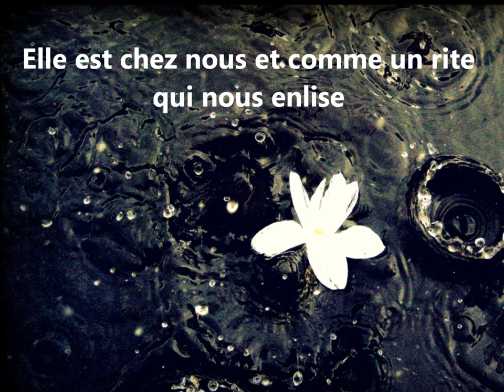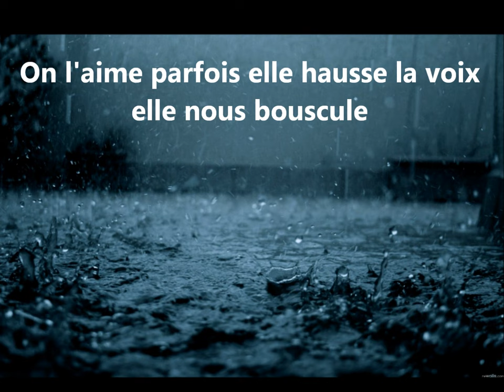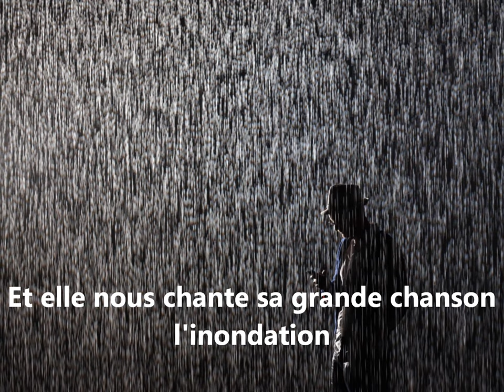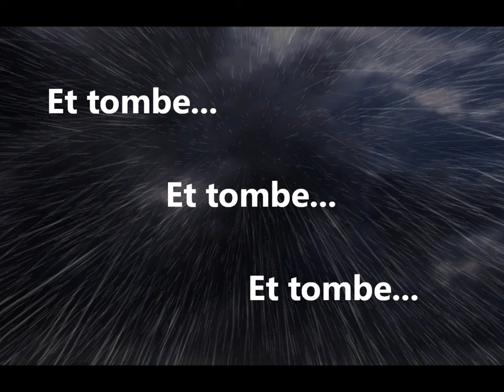"La Pluie" by ZAZ lyrics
Pour la classe de francais